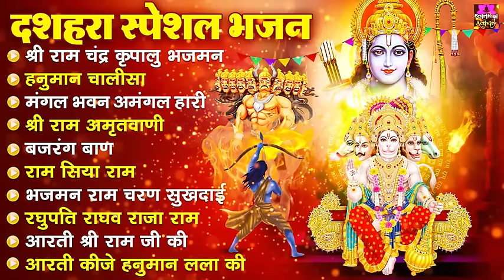दशहरा स्पेशल भजन - विजयदशमी कथा, श्री राम चंद्र कृपालु भजमन, हनुमान चालीसा, मंगल भवन अमंगल हारी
1640-JKB_DVT_24